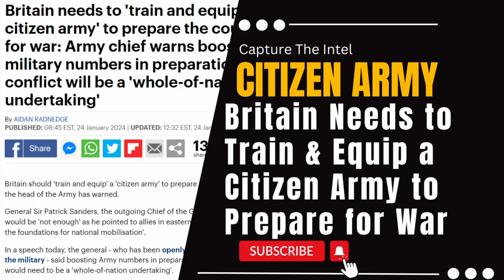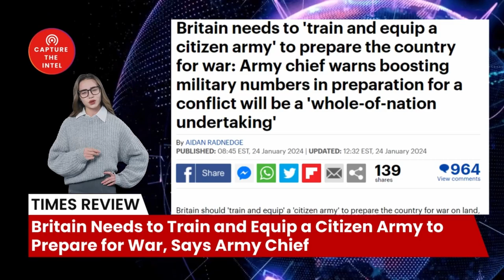Britain Needs to Train and Equip a Citizen Army to Prepare for War, Says Army Chief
Welcome to 'Capture The Intelligence,' your go-to channel for the latest insights on global affairs. In today's segment, we delve into the recent statements by the UK Army Chief, highlighting the need to train and equip a civilian army for war preparedness. The increase in troop numbers is emphasized as a nationwide imperative.

🔗 The Sources and Related Links:
（Britain needs to 'train and equip a citizen army' to prepare the country for war: Army chief warns boosting military numbers in preparation for a conflict will be a 'whole-of-nation undertaking'）

Bombshell Reloaded News:
1. Russia and China's real asking price: Back to the state of 1997
2. Mysterious Chinese COVID Lab Uncovered in City of Reedley CA
3. The day Russia plans to invade Ukraine: 22/2/22
4. AI says China will enter the war with the Free World in less than 12 months